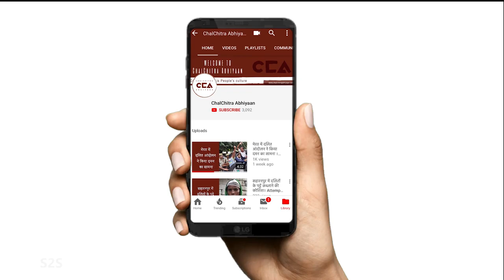मुज़्ज़फ़रनगर महापंचायत में राकेश टिकैत का भाषण | Rakesh Tikait's speech: Muzaffarnagar Mahapanchayat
5 सितम्बर 2021 को उत्तर प्रदेश के ज़िला मुज़फ़्फ़रनगर में तीनों कृषि कानूनों के विरोध में किसानों की हुई महापंचायत । इस किसान महापंचायत में कई राज्यो के किसान शामिल हुए ।

मुज़फ़्फ़रनगर की इस किसान महापंचायत में राकेश टिकैत का भाषण|

टीम- विशाल स्टोनवॉल, शाक़ीब यामीन रंगरेज़, मोहम्मद सावेज़ चौहान, नकुल सिंह साहनी, अनस अली, दीपक कटारिया, अपल सिंह, विधात रमन

On September 5, 2021, a Mahapanchayat of farmers was held in the Muzaffarnagar district of Uttar Pradesh in protest against the three farm laws. Farmers from many states participated in this Kisan Mahapanchayat.
Rakesh Tikait gave a speech in this Farmers Mahapanchayat of Muzaffarnagar.
ChalChitra Abhiyaan report.

Crew- Vishal Stonewall, Shakib Yameen Rangrezz, Mohd Savez Chauhan, Nakul Singh Sawhney, Anas Ali, Deepak Kataria, Apal Singh, Vidhaat Raman